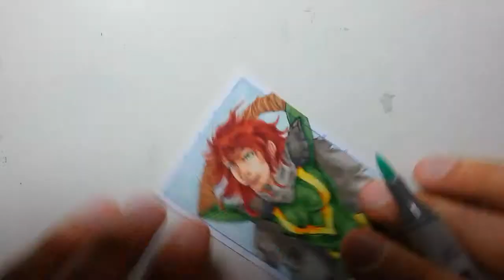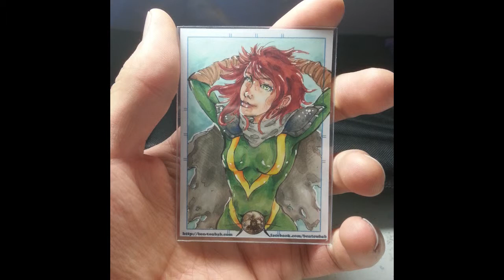hope summers sketch card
timelapse of the Hope Summers' sketch card
copic, polychromos and ink